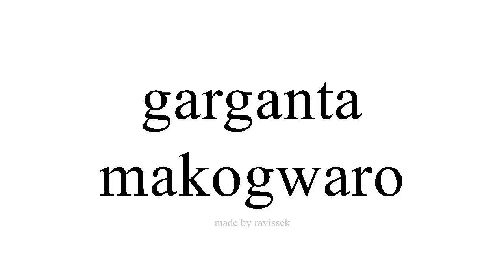koyi Spanish makogwaro